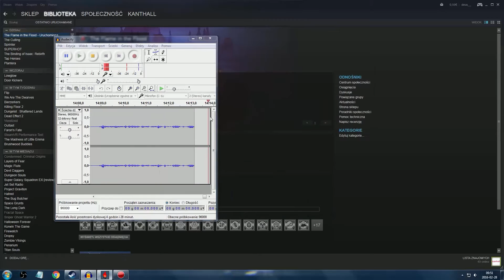Problemy techniczne - The Flame in The Flood - Indie po polsku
Dzisiaj przedstawiam The Flame in The Flood. Grę survivalową od studia Molasses Flood. Razem z Marysią i Tomaszem wybierzemy się w podróż po opustoszałej Ameryce. Rwąca rzeka nie daje za wygraną, a Marysia musi walczyć o pożywienie, dach nad głową i ciepłe ubrania...